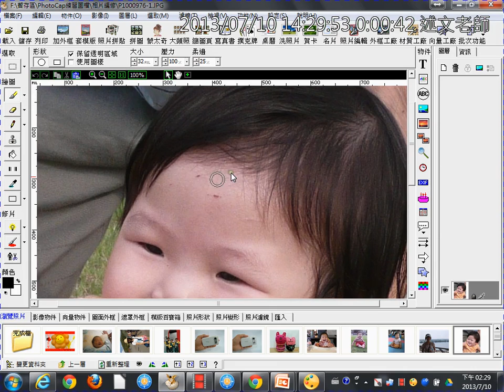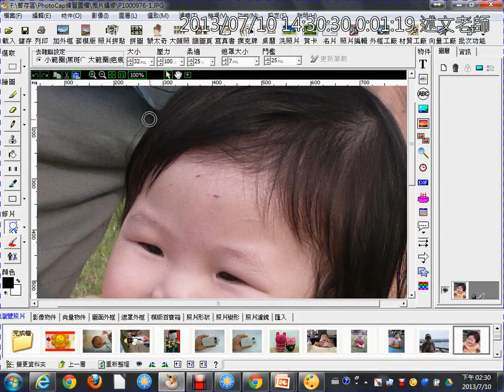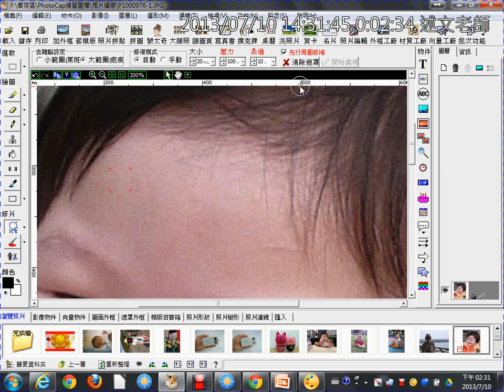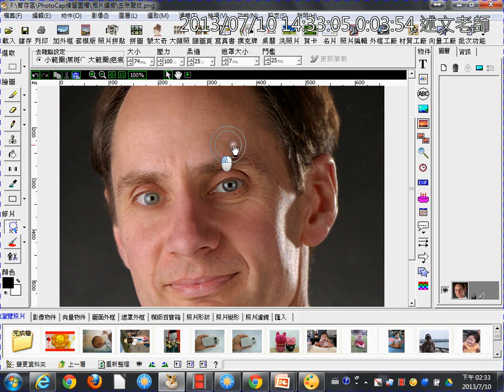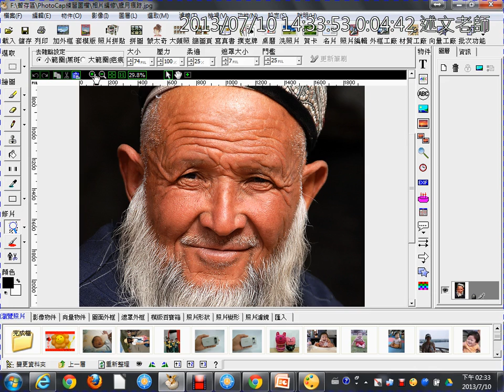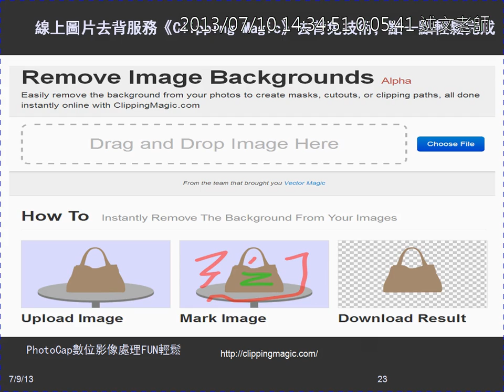05相片編修：去除黑斑疤痕